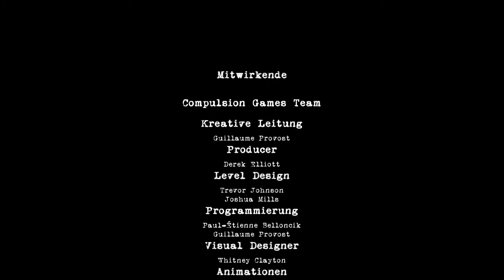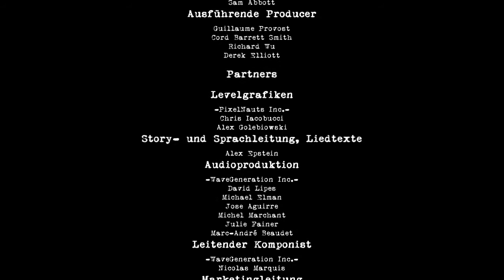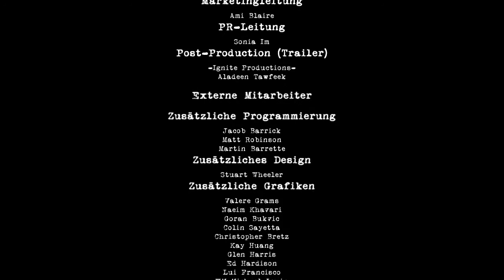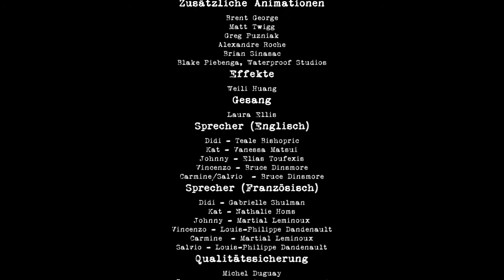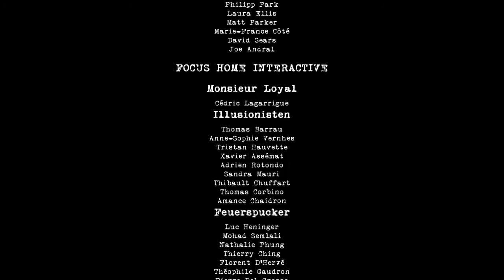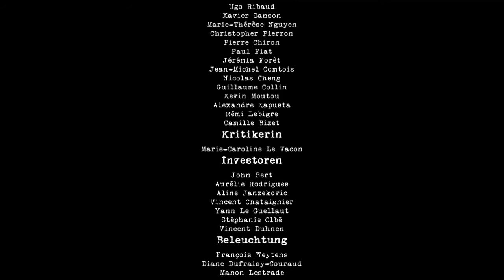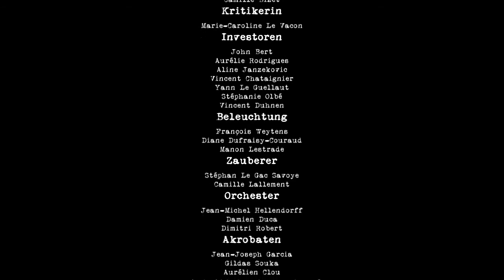Let´s Play Contrast[German][Blind] Part 5: !!FINALE!! Höhenflug der Gefühle!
Und da sind wir wieder am Ende.
Eher man sich versieht ist es schon zu ende.
Doch ist es schon das Ende?
Nein meine Lets plays haben noch lange kein Ende.
Und die Moral von dem Ende?

Viel Spaß euer Kero :)